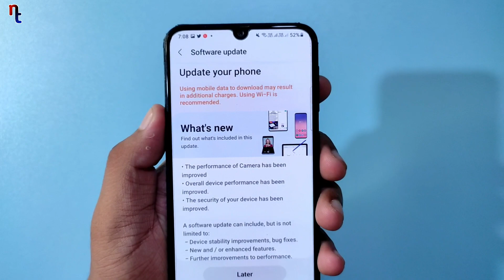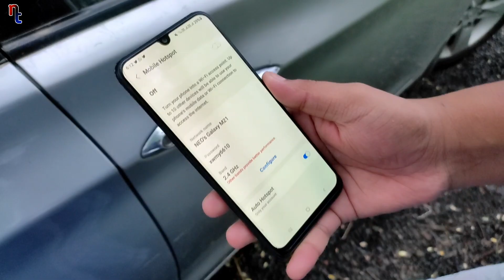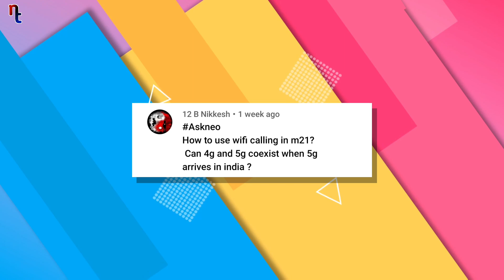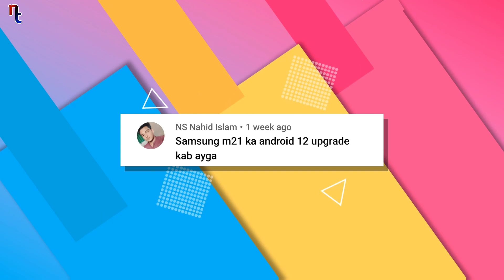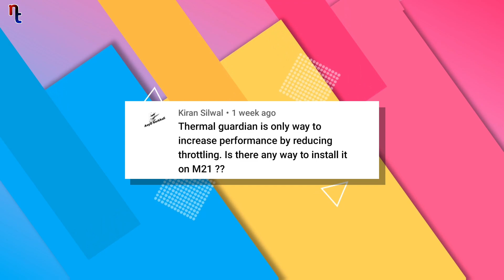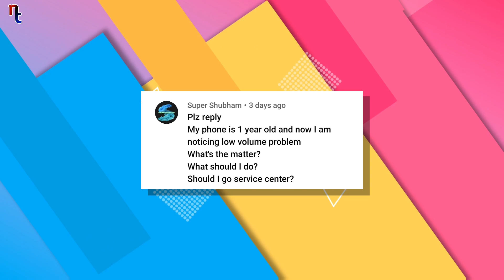New Features in M21 After Update ?, New AnTuTu Score of M21 | QnA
New Features in M21 After Update ?, New AnTuTu Score of M21

In this video I am Answering Your Questions which you Ask in previous QnA Video. If you have Any Questions then please ask in the comment section, I will pick that and try to anser in next QnA video.

Timestamp
00:00 Introduction
00:29 Why M21 10% Battery Drain at Night ?
01:19 M21 Camera Issue Solved or Not After Update ?
01:52 Is M21 Have 4K Video ?
02:15 New Features of Samsung M21 After Update ?
03:00 New AnTuTu Score of Samsung M21
03:14 WiFi Sharing Location
04:04 How to Use WiFi Calling in M21 ?
04:38 Can 4G & 5G Coexist in India ?
05:09 When Samsung M21 Get Android 12 Update ?
05:58 Samsubg M Series Network Problem Solution
06:24 How to Install Thermal Guardian ?
07:25 How to Solve Low Volume Problem ?
08:09 My Opinion on M21 New Update
09:19 Ask Any Question Using
09:32 Please Like, Share & Subscribe

Redmi Note 10
Redmi Note 10 Pro

Realme 8 Pro